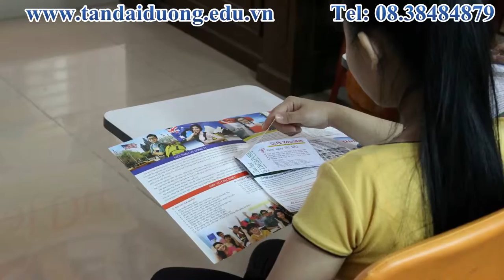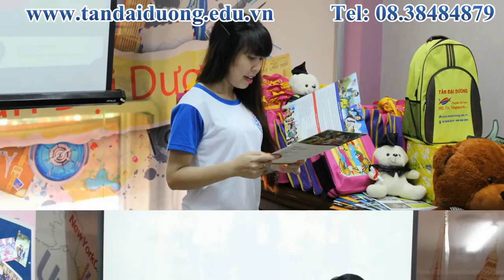Hội thảo MDIS tại công ty Du học Tân Đại Dương